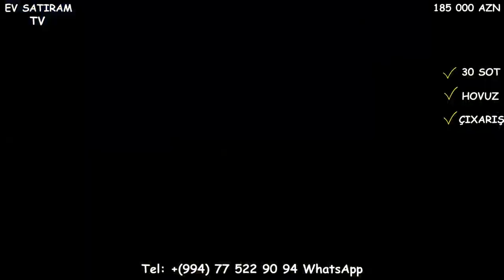QİYMƏT DÜŞDÜ! 30 SOTDA 170 000 AZN (185 000) BAĞ SATILIR/Недвижимость в Баку /bina az/emlak az"